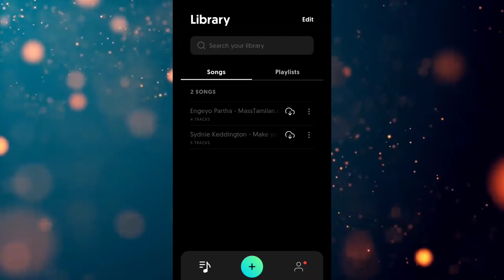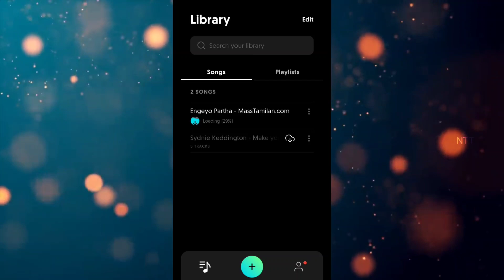how to edit vocals music reels in tamil || create instagram trending reels in tamil